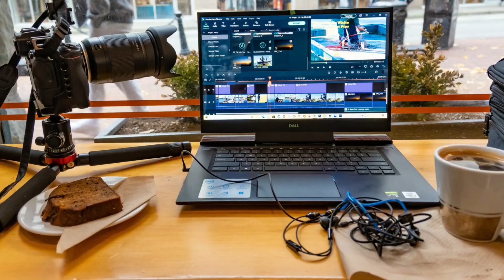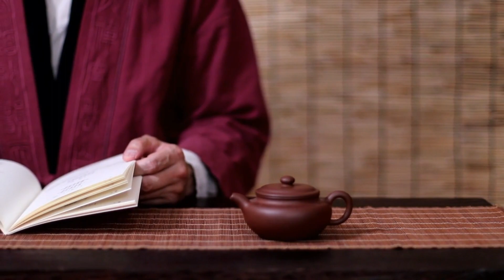mahine ke 50 hajar kamai । Earning 50 thousand per month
दोस्तों आज हम आपको बता रहे हैं कि घर बैठे आप आसानी से कमाई कैसे कर सकते हैं अगर आप कुछ कोर्स सीखते हैं उससे आप घर पर आसानी से काम कर के 50000 तक कमा सकते हैं